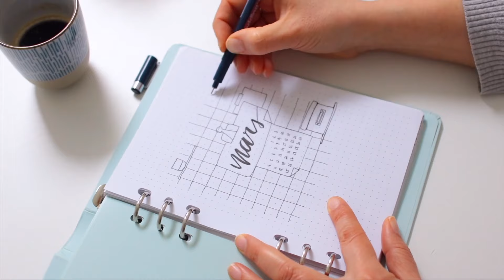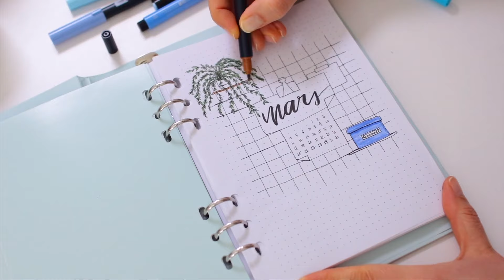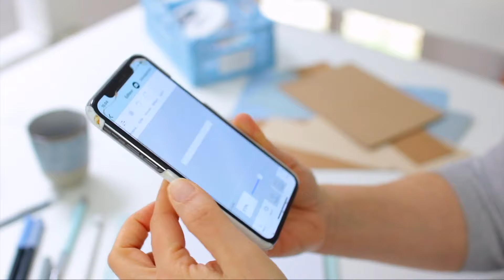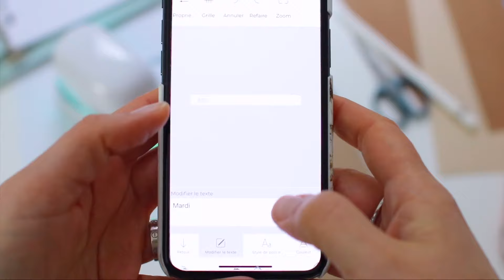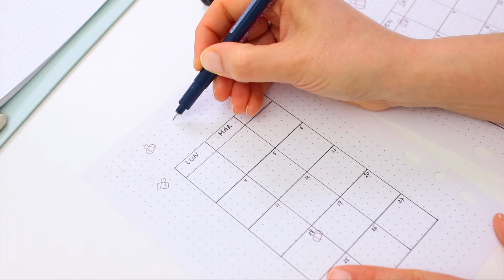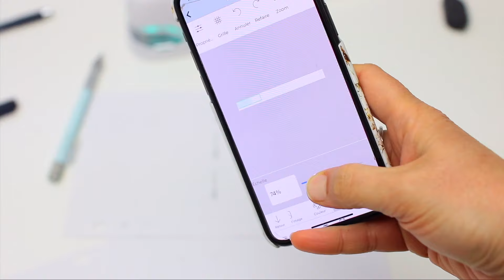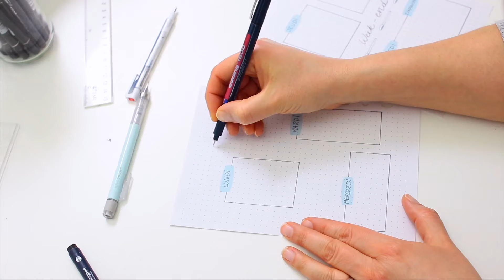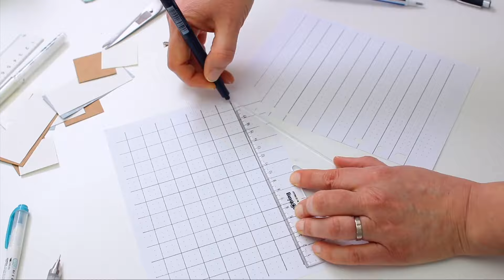BULLET JOURNAL : Mars 2024 - PLAN WITH ME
Bullet journal : plan with me MARS 2024 / Je vous partage mes débuts dans l'univers du bullet journal et j'ai hâte d'avoir vos retours !!!

ma caméra
ma caméra de vlog
mes lampes
ma lampe anneau / ring light
mini trépied (vlog)
télécommande Canon

Certains produits ont été envoyé par les marques